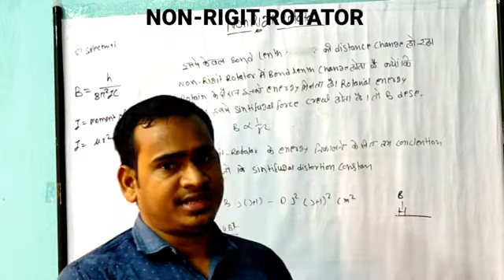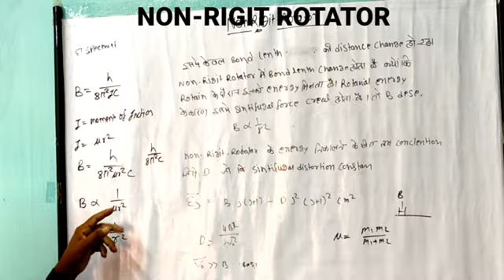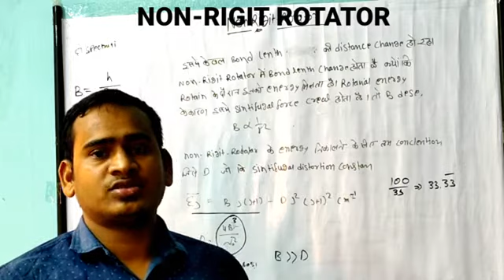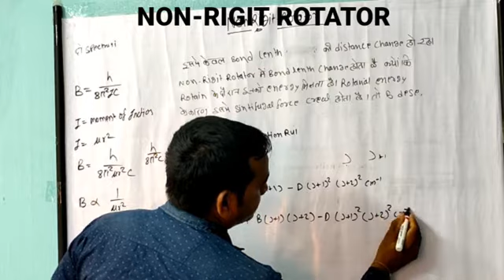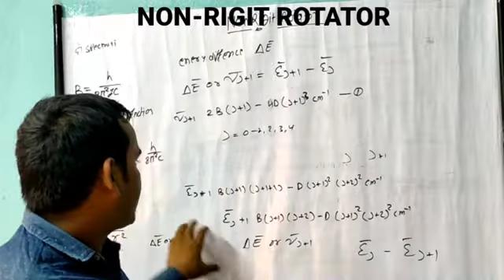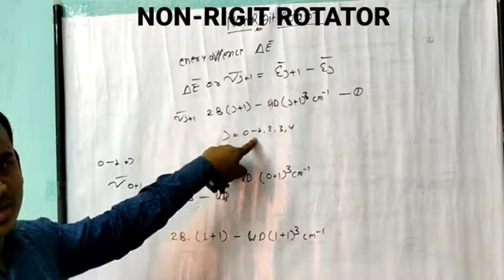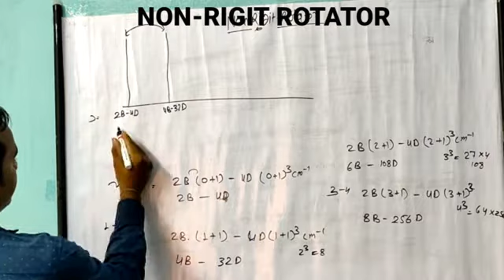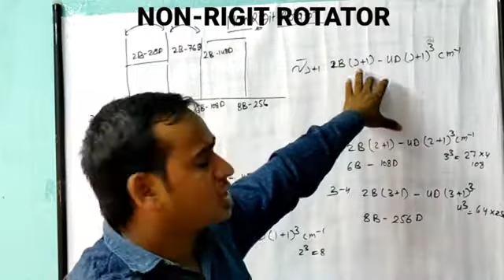NON RIGIT ROTOR|| How to find out Non rigit rotator|| Hindi language || very easy method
NON RIGIT ROTOR|| How to find out Non rigit rotator|| Hindi language || very  easy method physical chemistry QUANTUM chemistry

NON RIGIT ROTOR PHYSICAL CHEMISTRY HOW TO FIND OUT NON RIGIT ROTOR